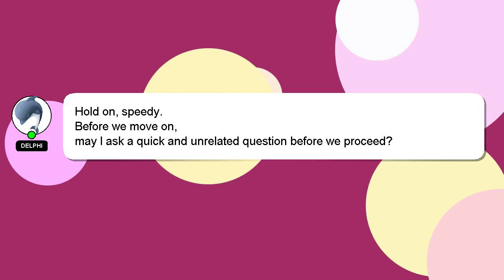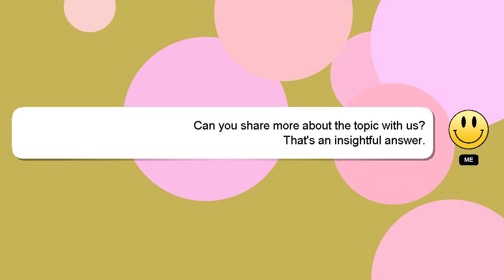How to activate an apple pencil?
Here's a brief description of who I am, Hello, I am Delphi. I help you answer your questions. - How to activate an apple pencil?

Your answer will be acknowledged and appreciated, and I will 'heart' it as a sign of gratitude.

*1 What we are experimenting :*